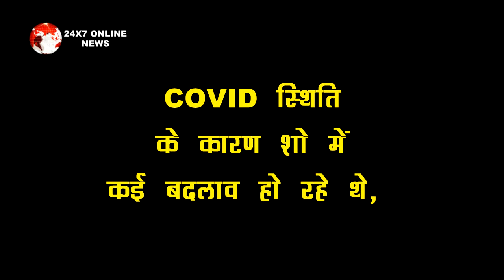ANUPAMA || BIG NEWS FOR ANUPAMA FANS, अचानक अनुपमा शो छोड़ने पर अपूर्व ने ये क्या कहा